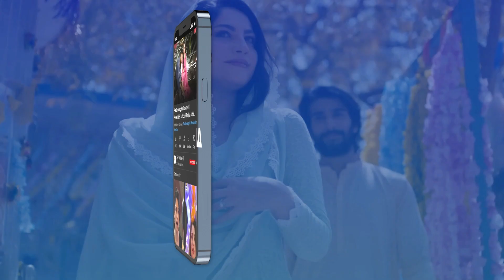Ab Apni Bat se Peechy Mat Hatna